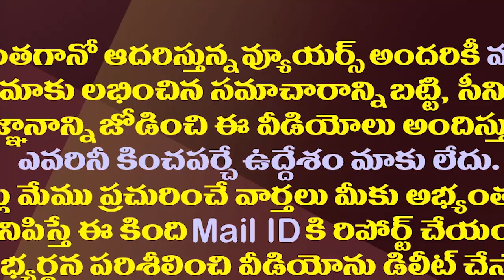చంద్రబాబు Vs పెద్దిరెడ్డి..దశాబ్దాల పగ సరికొత్తగా| War of Words Between Peddireddy And Chandrababu